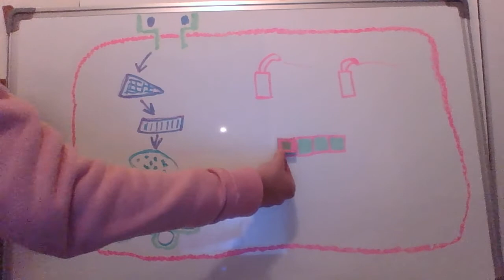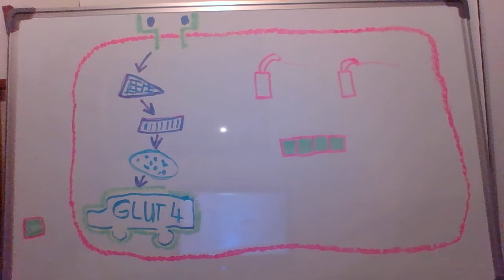Igy jut a cukor a sejtbe es ez tortenik vele